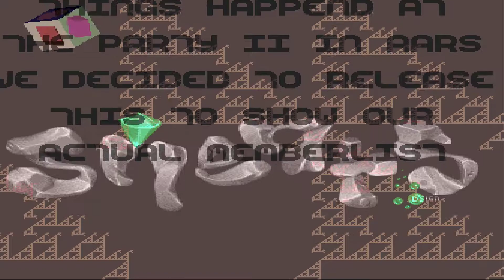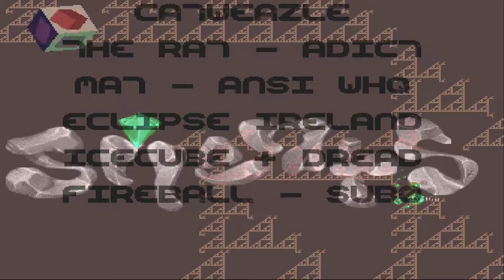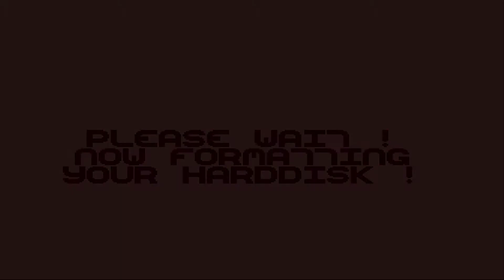Silents - Transpiersky - Amiga - March 93 - HD-Upload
HD-ReUpload because in 2007 YT could only do 480p for such videos, but most of the parts in Transpiersky run in highres and use upto 752 pixels horizontaly. The way i recorded it now would be more like an A500/A2000 User would have seen it back in 1993. :)
Hard to see, but it's called Transpiersky because everything is partly transparent. The first demo with a comercial break !? :P Done for Amiga 7Mhz 68000/ECS-Chipset/512 Kb Ram Always reminds me of planet masters childs standing in front of the tv: Daddy ! It's burning !!! :D